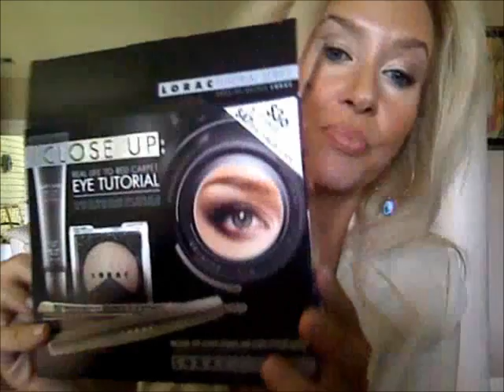Friday Haul Part I~Makeup*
I would love to hear your feedback about my Friday videos~I only want to share these things with you if YOU want to see them!    Have a great weekend!  ♥Lisa

Today I am Wearing: Rachel K CC Cream, Laura Mercier Classic Beige, Lise Watier Satellite Bronzer Soleil Intense, Cle de Peau Beige, Giorgio Armani Master Corrector    Eyes: UDPP Sin, Lise Watier Vanilla Matte, Lorac Movie Star, Allcara Gel Style Liner pencil Brown, Benefit "They're Real" Mascara, Mac Charcoal Brown/Clear Gel for brows   Lips: FusionXL Lip Plumper, Rock & Republic Runaway, Mac Spice   Nails: Orly Confetti